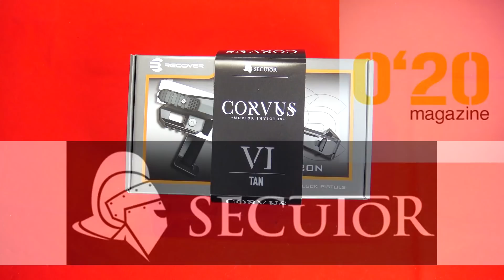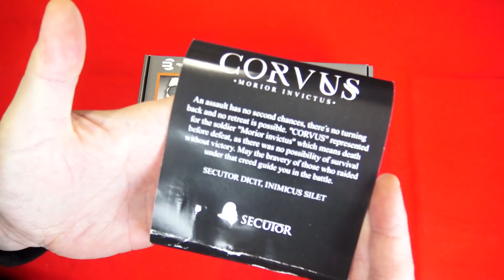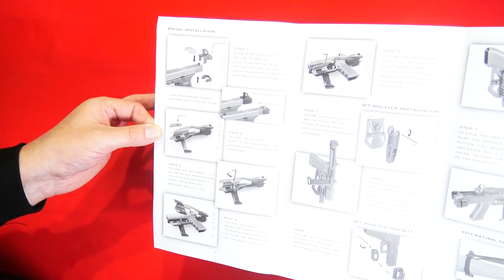Airsoft - Secutor CORVUS [French]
This video is about a toy.

: Bénéficiez de 10% sur tous les articles avec le code "COLLETAGOMETTE" (je ne touche pas de commission).
Index :
00:00 Intro.
01:07 Unboxing.
04:50 Installation de la réplique.
07:26 Manipulations.
09:31 Accessoires optionnels.
10 :59 Conclusion.